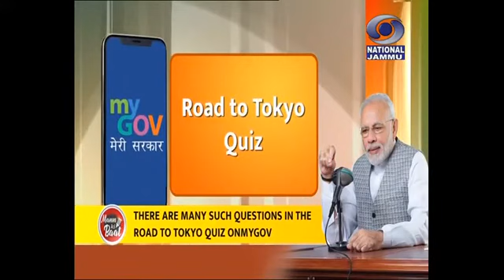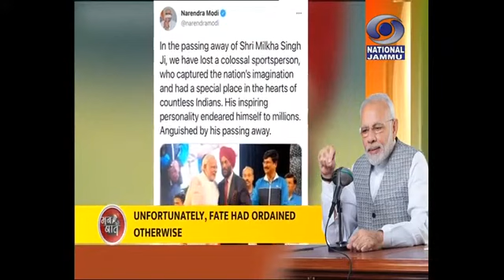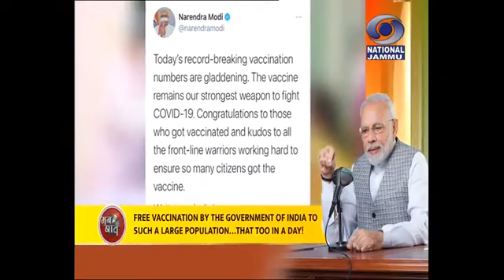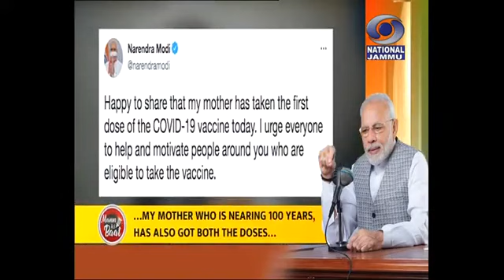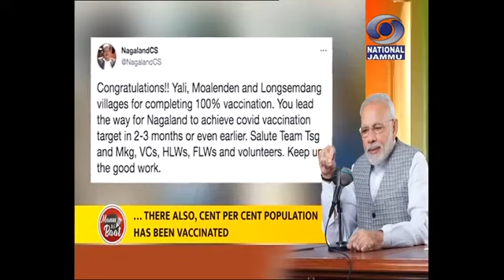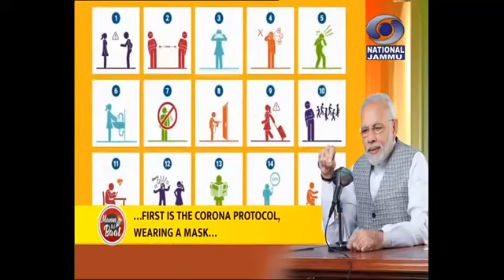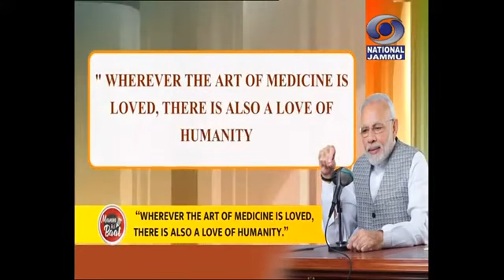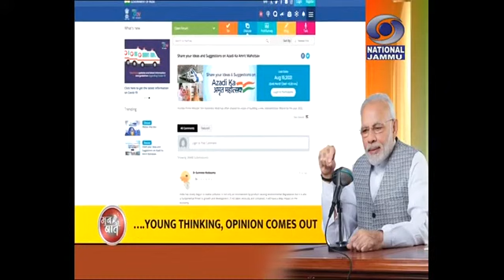PM Narendra Modi's Mann Ki Baat - 27 June 2021